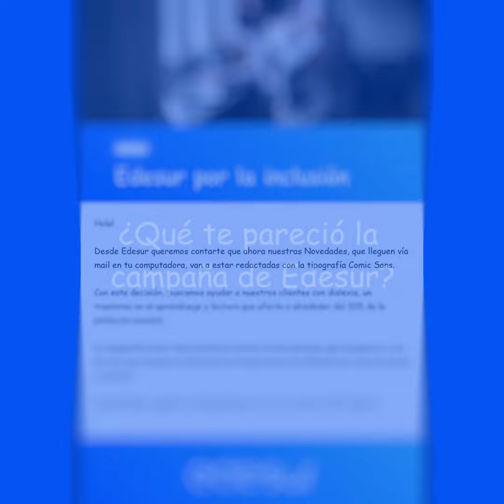Dislexia: la importancia de su difusión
👀 La dislexia es una condición que le dificulta a las personas leer en forma fluida, exacta y automatizada.

La tipografía Comic Sans es más accesible para ellos y desde Edesur seguimos trabajando para crear un entorno más inclusivo. 💪❤